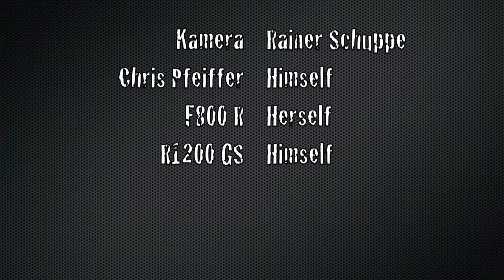Chris Pfeiffer rockt die BMW Motorrad Days 2013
Auf den BMW Motorrad Days 2013 in Garmisch Partenkirchen liess es der 4-fache Weltmeister im Streetbike Freestyle Chris Pfeiffer aus dem Allgäu mal wieder so richtig krachen: Kreativität, Experimentierfreude und Stunts am Limit. Die Physik scheint für ihn nicht zu gelten...